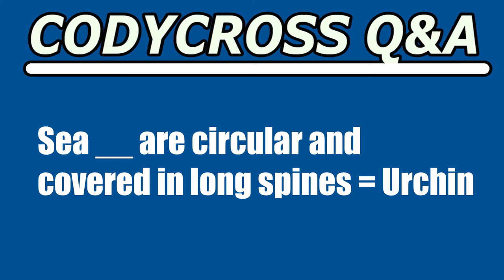Sea are circular and covered in long spines (CodyCross Crossword Answer)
Sea are circular and covered in long spines answer